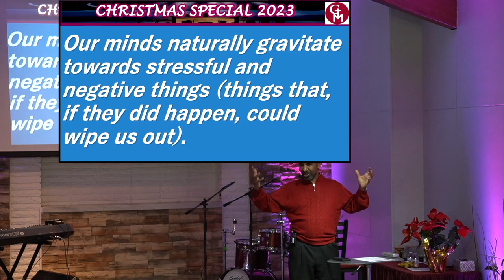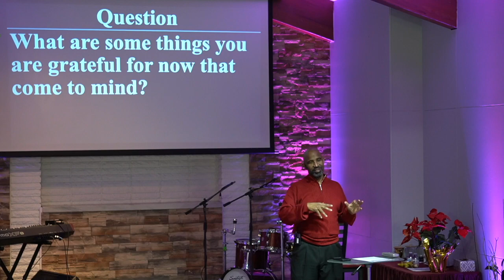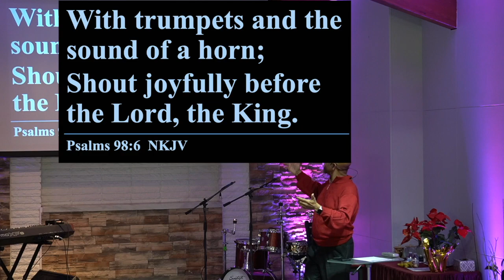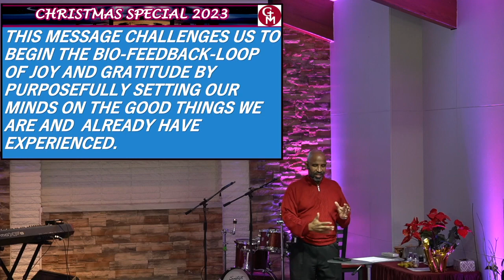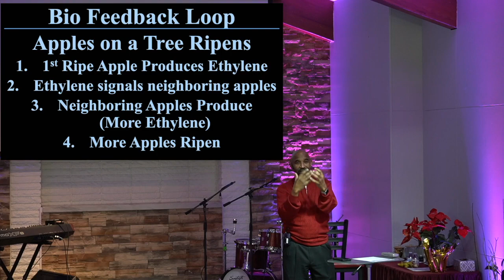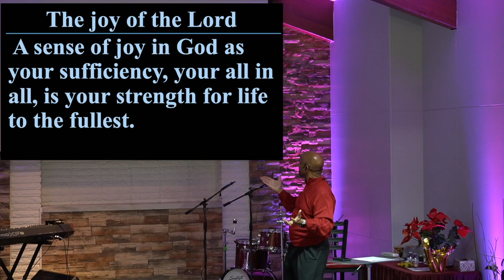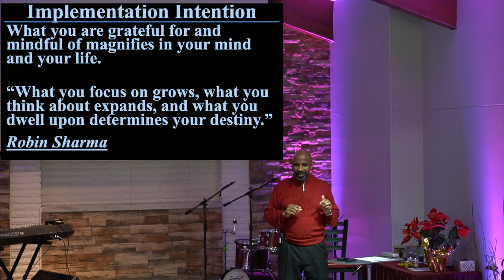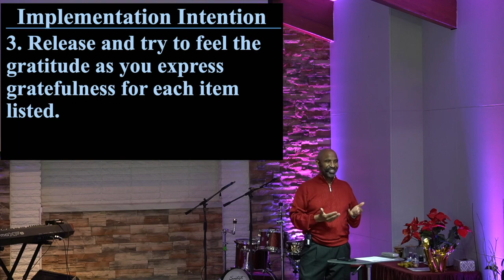Christmas 2023 04 Joy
JOY – The Bio Feedback Loop of Gratitude & Joy

Our minds naturally gravitate towards stressful and negative things (things that, if they did happen, could wipe us out). God designs us for self-preservation, so our brains naturally keep us in protective mode. Don’t be too hard on yourself for having a lot of self-preservation and thinking the worst thoughts. However, God never intended us to ignore His presence regarding our self-preservation, creating stress and a lack of Joy.
Thinking about the negative of what could happen does not preserve us; only if we take action will it make a difference. We are stuck in the thought process without taking action that relieves the stress.
The starting point of getting us out of this harmful and preservation-only thinking is to begin purposefully thinking about everything you are grateful for now and in the past – friends and family, clothes, food, income, toys, church family, and over-the-years friends.

THIS MESSAGE CHALLENGES US TO BEGIN THE BIO-FEEDBACK-LOOP OF JOY AND GRATITUDE BY PURPOSEFULLY SETTING OUR MINDS ON THE GOOD THINGS WE ARE AND ALREADY HAVE EXPERIENCED AND SETTING OUR TRUST IN OUR GOD-RELATIONSHIP THAT CONTINUES TO PROVIDE US WITH GOOD THINGS.